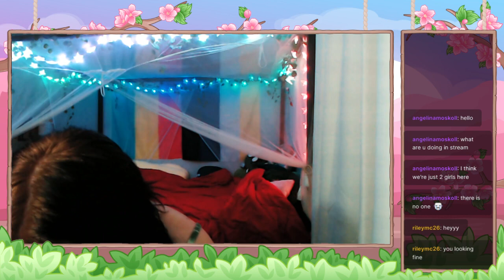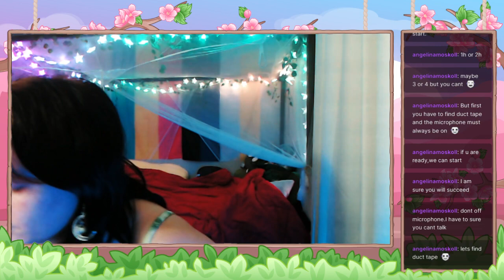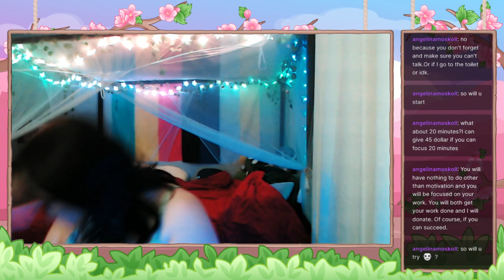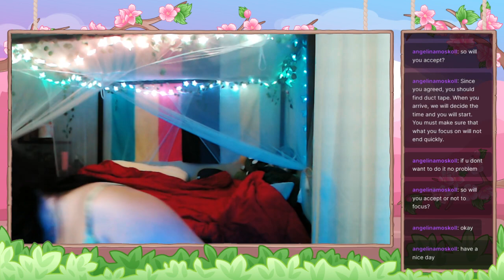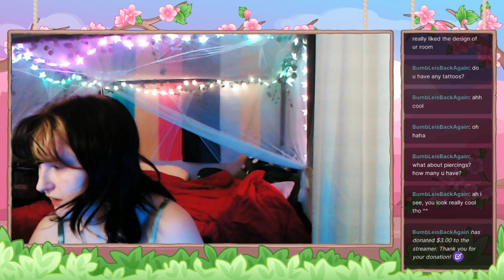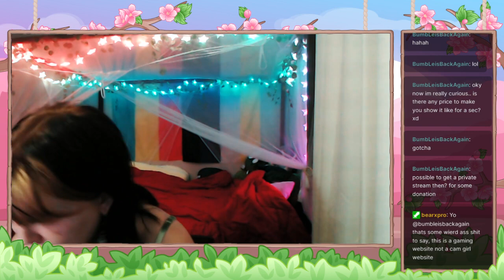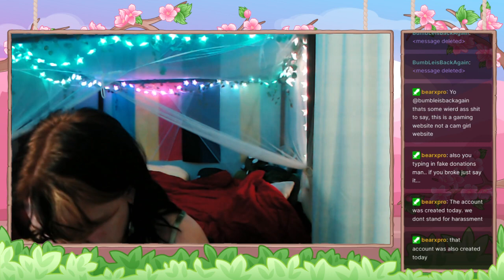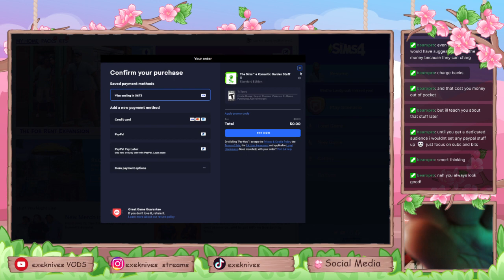Finishing A Holiday Nail Set Before Shell Challenge! (Streamed 12/24/'2023)